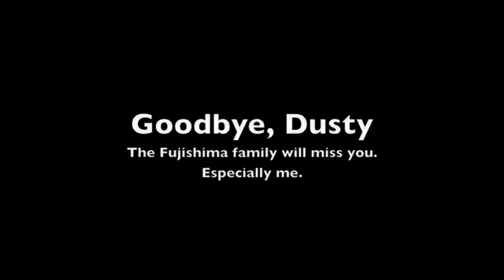Goodbye Dusty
A tribute to the Fujishima family dog, who recently and unceremoniously departed from this earth. Rest in peace, Dusty.